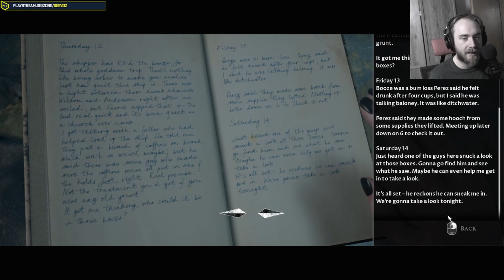Let's Play Man of Medan - Part 5 | Playthrough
Given I've played this game before when it came out, not everything was super new to me. I still had a lot of fun playing through it.
Hope you enjoy this rather jovial playthrough.